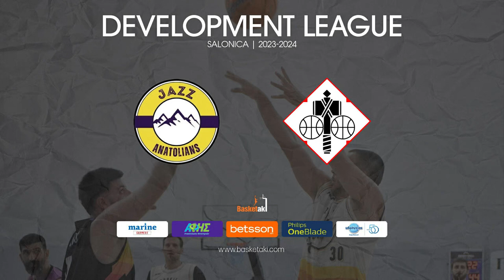Basketaki Salonica Development - Anatolians Jazz Vs Metal Warriors (12/1/2024)